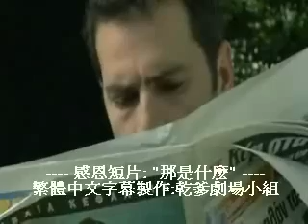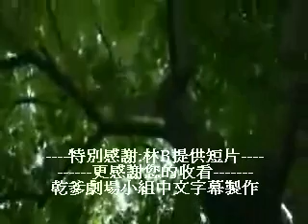What is That cht